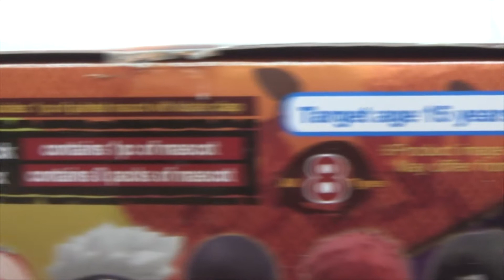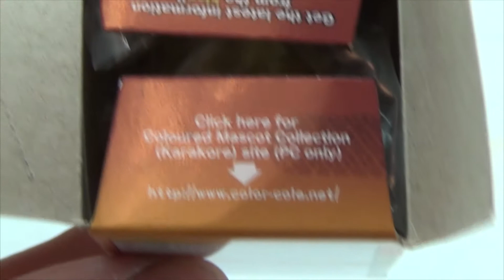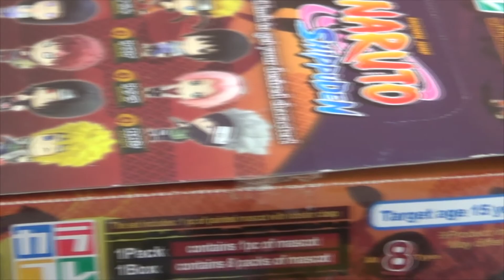Naruto Shippuden Blind Box Keyhcains 8pcs